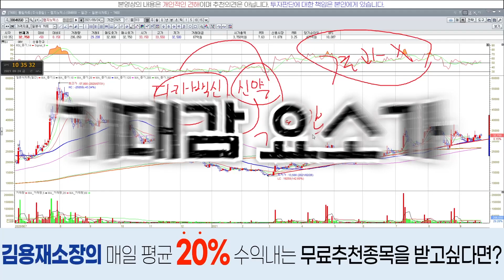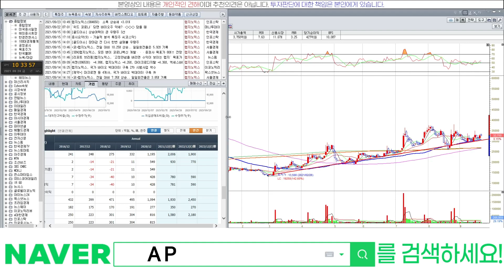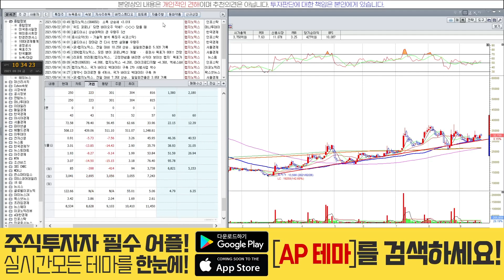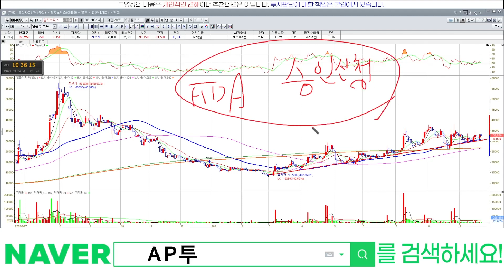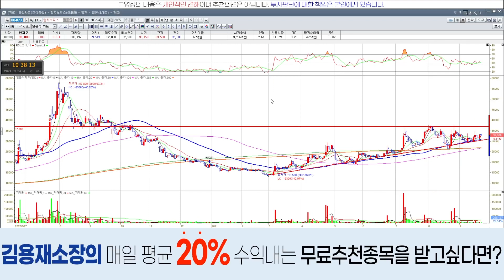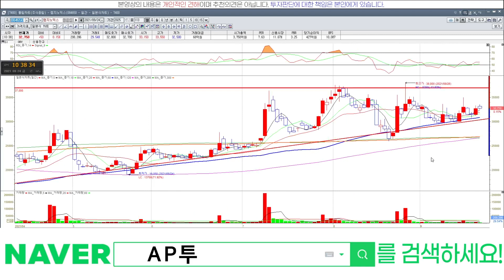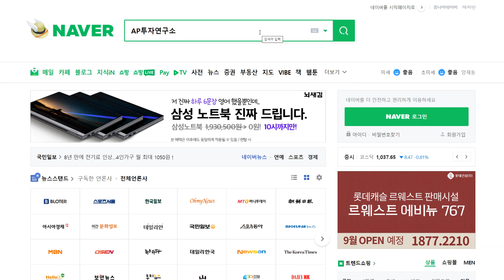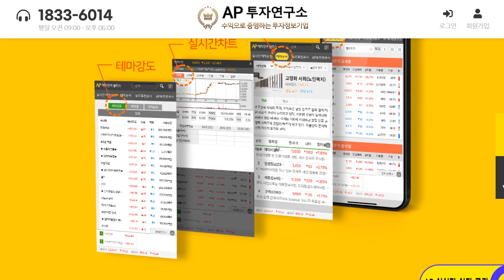랩지노믹스(084650) - 코로나 확진자 사상최대.. 이제는 영향이..?!